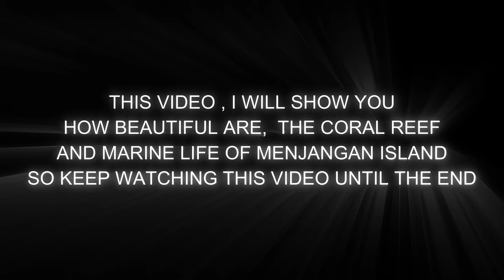balidiving - Menjangan Diving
Menjangan Diving
Diving again in menjangan island ,  enjoying the beauty coral , soft coral also marine life down there